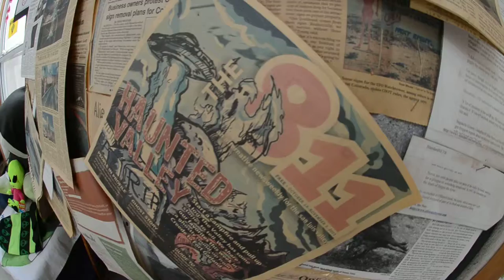UFO Documented evidence at UFO Watchtower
A visit with the Alien Vortex in the Cosmic Valley of the San Luis Mountains in Colorado.  About Colorado TV made the trip to see what all the UFO sightings were about.
Come on by the UFO WatchTower® for some interesting chit chat about ufos, aliens, abductions, paranormal, and just about everything else in the cosmos! You never know who you will run into at the UFO WatchTower® for a little conversation!!

Located 2¹/² miles N.of Hooper, CO on HWY 17
Watch for the ALIEN signs!

"Coming to you from the heart of the
Mystical San Luis Valley"...
NO LIGHT POLLUTION
Saguache County, Colorado USA

Read about Recorded UFO sightings and more!
The UFO Conference is held here!

The Amazing Book about the UFO Watchtower: "That Crazy Lady Down the Road" - by Judy Messoline is now for sale!!
All orders from this website will receive free shipping. (USA ONLY free shipping) Send payment of $21.95 to UFO Watchtower, PO Box 522, Hooper, CO 81136, or we will accept Paypal sent to .
Allow 3 to 6 weeks for delivery. Read about the experiences at the UFO Watchtower and stories from other places as well. A real eye opener!!

Help keep the UFO Watchtower® alive.
OR -
UFO Watchtower®
Hooper, CO 81136

ufo, alien, ufo watchtower, colorado, onvi, sightings, ufo conference, watchtower, paranormal,